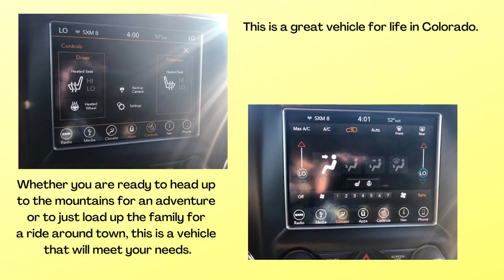2018 Jeep Grand Cherokee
2018 Jeep Grand Cherokee Limited - We just wanted to highlight a vehicle from our inventory.  Check it out.